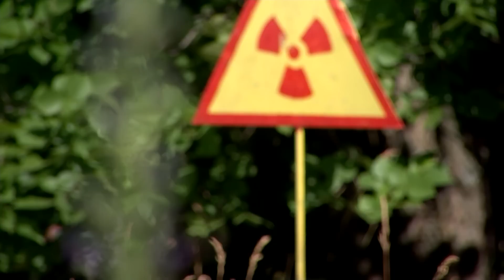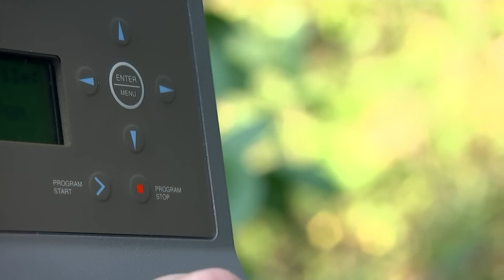Inside Chernobyl: How nature copes with radiation (2015)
The meltdown released a plume of radioactive dust which spread across northern Europe and turned the area around the plant into a no-go zone.

Today, there is renewed interest in the disaster following the release of the widely-acclaimed TV drama Chernobyl by HBO.

In 2015, we travelled to the Chernobyl exclusion zone. While the accident was a human catastrophe, it's providing scientists a unique living experiment in how nature copes with radiation.

In the distance from the abandoned city of Pripyat is the Chernobyl nuclear complex, which on 26 April 1986 spread fallout leading to a 1,000 square mile exclusion zone that still remains in place around the plant.

The Transfer, Exposure, Effects project (TREE), funded by the UK government, is looking at the effects of radiation on the wider environment. The University of Salford is using camera traps to study where large animals are, how much radiation they are accumulating – and whether it’s affecting populations of predators and prey.

Research continues to establish exactly what effects radioactivity is having on the ecology of the Chernobyl exclusion zone. Some studies claim to have shown serious impacts, but many scientists argue the positive effects of man’s absence have been far greater than the negative ones associated with harmful radiation.